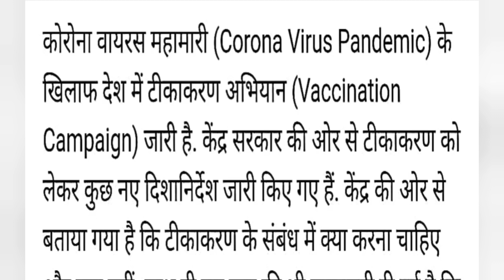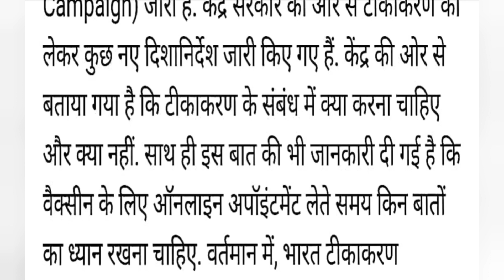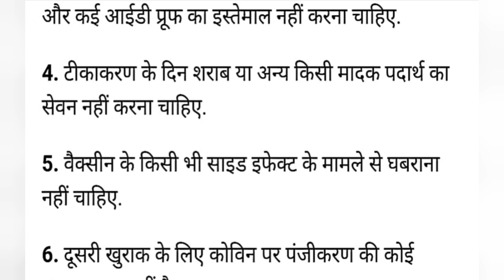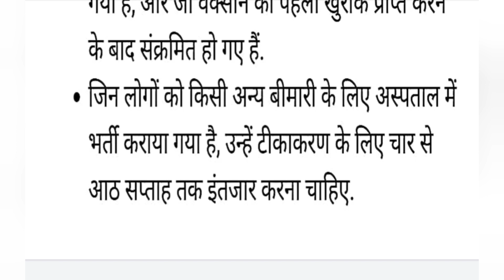केंद्र सरकार की नई गाइडलाइन । टीकाकरण के पहले और बाद में रखना है इन 6 बातों का ध्यान ।